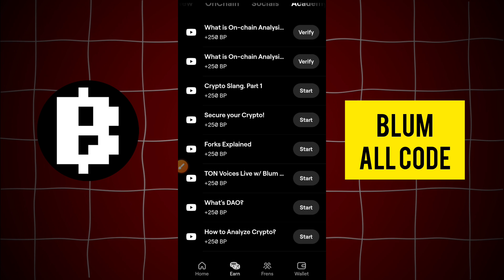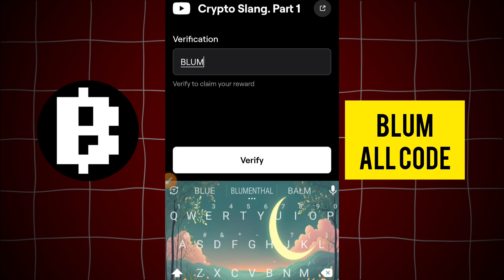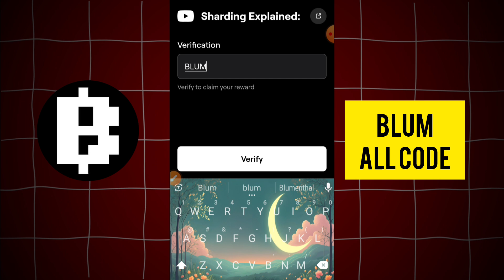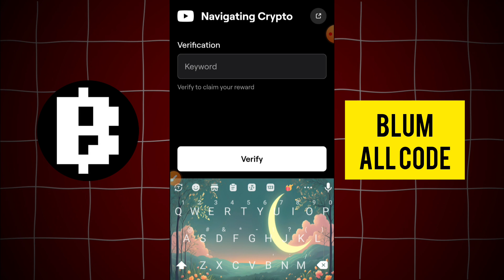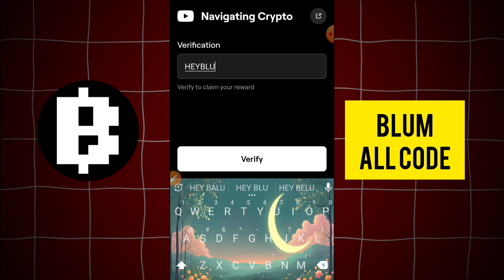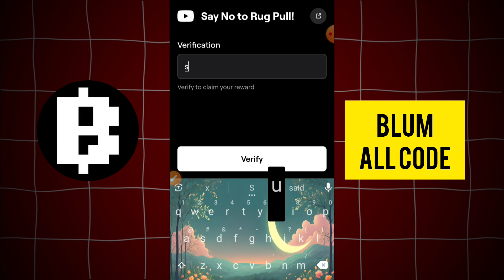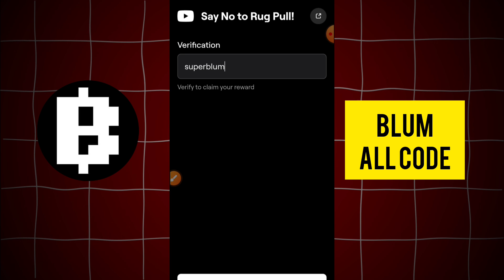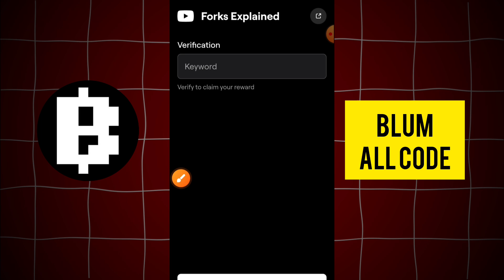Blum Video Code Today ! Blum All YouTube Video Code ! Blum All Verify Code Today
In this video I'll show you all the latest and todays code of Blum mini game. It's also code verification code in Blum.

Liquidity Pools Guide Blum Video Code ! Blum New Video Code Today ! Blum YouTube Video Code
What Are AMMs? Video Code Blum Project | Blum New Video Code | Blum Listing Date

Secure your Crypto! Video Code Blum Project | Blum New Video Code | Blum Listing Date

Forks Explained Video Code Blum Project | Blum New Video Code | Blum Listing Date

How To Analyze Crypto Video Code Blum Project | Blum New Video Code | Blum Listing Date

Blum new video code 25 October
bull or bear 101 video code